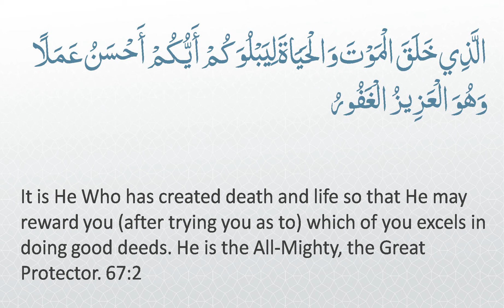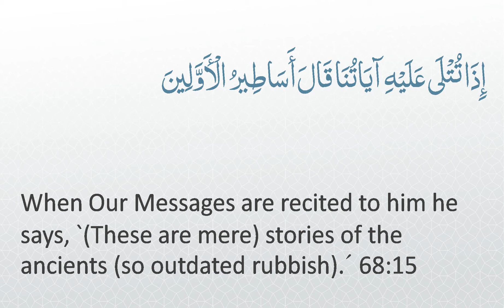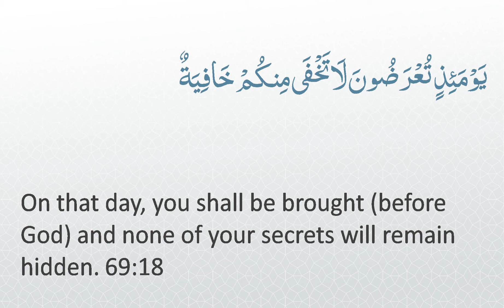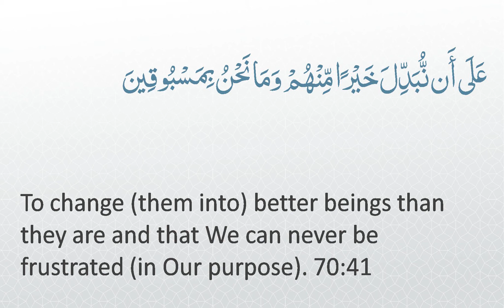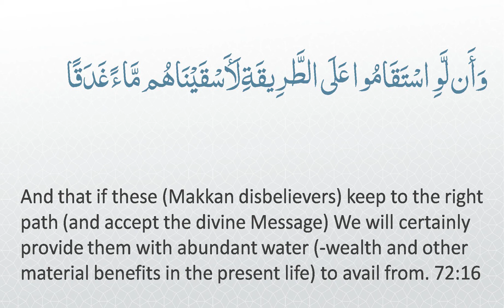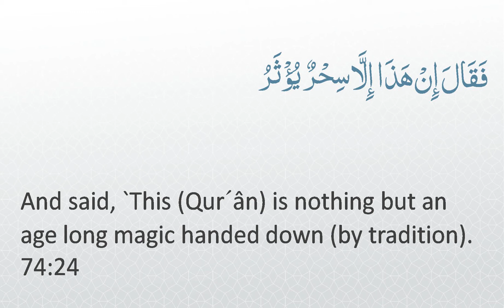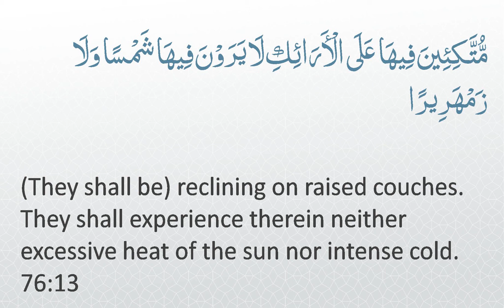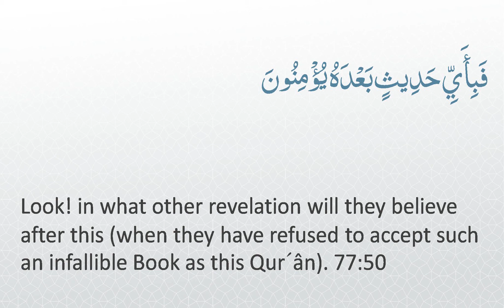Juz' 29 - 🔊 ARABIC Recitation with Arabic/English Text. Light Background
Part (Juz) 29 of 30. The complete Quran, Juz-by-Juz, in a beautiful ARABIC audio recitation with English translation text.